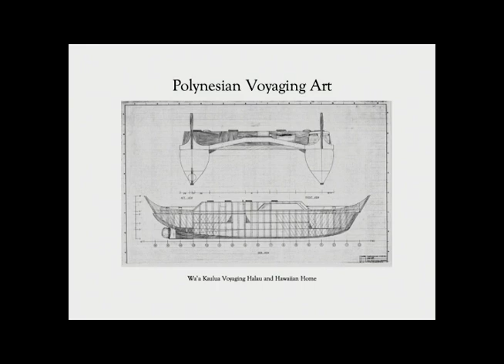Hawaiian Family Voyaging vs Corporate-Science Voyaging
Following Hokule'a's launching on March 8, 1975 we took Hokule'a on her first visit to Maui and Moku O Keawe where she was met by Iolani Luahine, who would then sail with us, as acting captain, to her home at Kealakekua. Iolani would oli throughout our sail and continued as we anchored at Hale O Keawe, all tape recorded. Iolani would bring her family kupuna, 83 year old Aunty Clara, Kupuna Papa Abraham Moses and Hale Hooponopono principal Dixon Enos to be caregivers to Hokule'a for the three weeks we would be sail-training out of this peaceful setting. With everyone in a spirit of nice and the ambiance of a true Hawaiian village, the families of the canoe maintained their pleasant and normal lifestyle inspired with the presence of Hokule'a. Throughout, we experienced magical, mystical moments of truth and nice, spiritual moments. Tutu Clara resembled descriptions of Tutu Pele. On our last night, Tutu Clara went to visit a friend up mauka. She wore a white dress with lace trim. Everyone was invited to a paina at David Roy's home. Tutu said she had to see her friend and couldn't be with us. About two hours following a good meal and music, the radio and television announced that Mauna Loa had just erupted and stopped near noon as Hokule'a sailed out of the bay. Tutu Clara claimed her sister died in an automobile accident and came back to life as Mano, a shark god who would follow Hokule'a. Crossing the treacherous Alenuihaha Channel, the tip of the mast broke and hit me as I was steering. Just then Captain Herb Kane and crewman Lani Kaawaloa yelled, "Mano" and pointed to a dark something just below the surface of the breaking waves. A dorsal fin broke the surface as I was pulled to safety by Buffalo Keaulana. A Caucasian project leader scientist of rigid Colonisalistic influence and education displayed obvious disdain for what the Hawaiian families were experiencing under the leadership of senior kupuna and was paranoid that a coup was in the making. Not so. From then on and seven months prior to Hokule'a departing for Tahiti in 1976 the project would be corporate-science-owned in its entirety. Story Tell Hawaii.